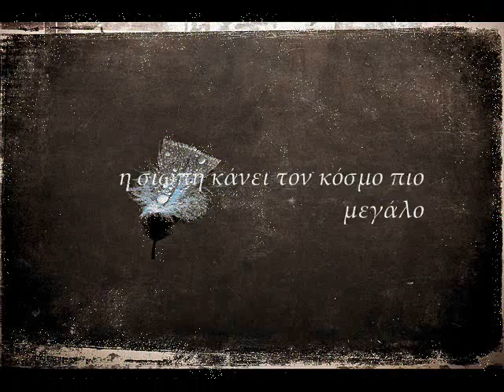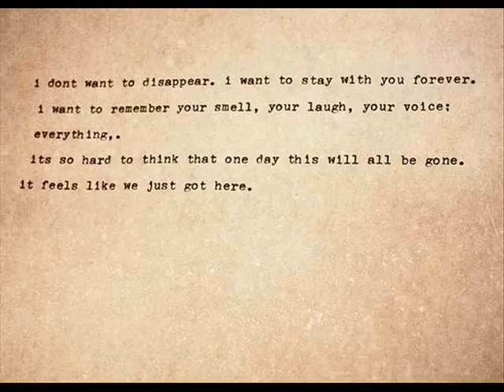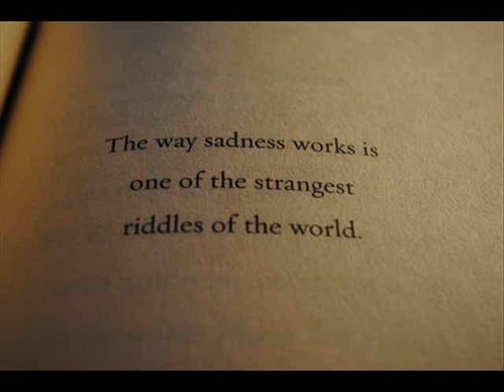feelme manolisrasoulis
"Νιώσε με" του Μανώλη Ρασούλη. Τα λόγια που λειτουργούν ως λεζάντα ανήκουν σε στίχους του Τάσου Λειβαδίτη, από "Τα χειρόγραφα του φθινοπώρου". Το βίντεο επιμελήθηκε και ανέβασε η Spiritofbluesonγ τον Νοέμβριο του 2012. No rights reserved.